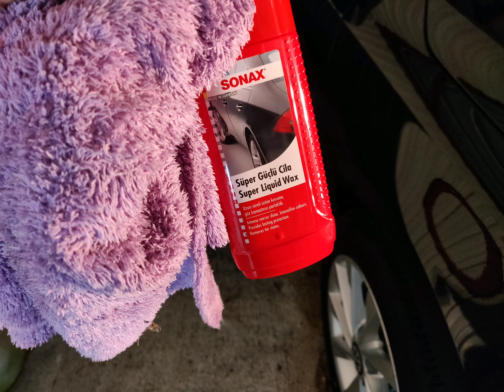Kara jetta detailing